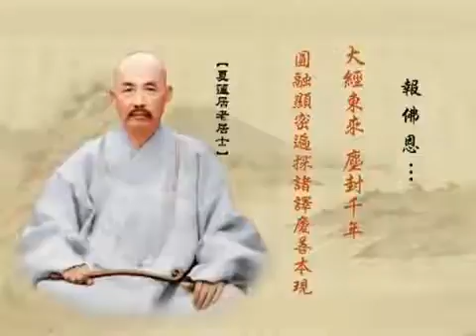(09)發大誓願第六-淨空老法師(粵語配音)